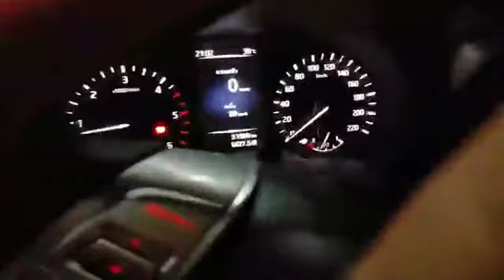แจ็คคลองตันโดนรุมที่ อ่อนนุช30 | ถ้ามึงคิดว่าตั้งด่านถูกต้อง แล้วมึงกลัวอะไรกับล้อง